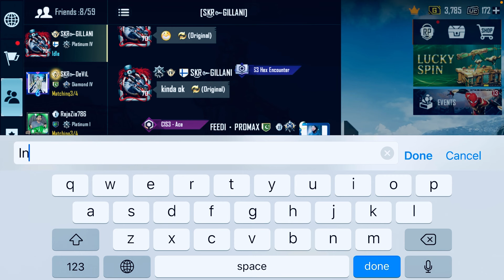Incompatible Tier Cannot Team Up | Problem Solved | Pubg Mobile | Feedi Extra